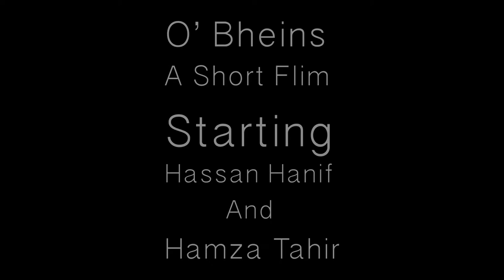O BHEINS (Funny) !! Short Film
This is a funny short film!
Actors: Hamza Tahir and Hassan Hanif